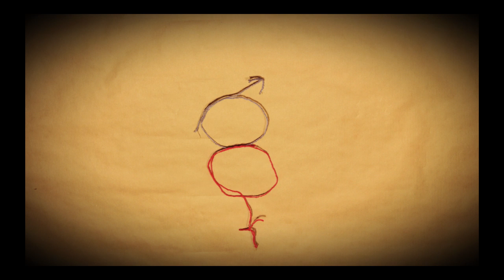Charly et sa Drôle de Dame - Le Cheval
* Clip réalisé par Jérémie Abric & Charly et Sa Drôle de Dame